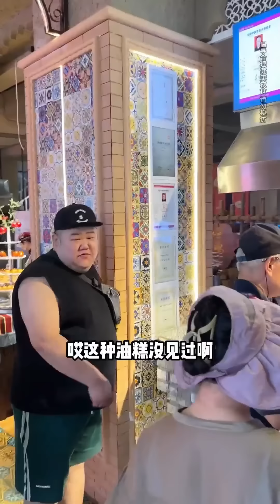比臉還大的戰斧牛排你見過嗎？嫩到爆配上滾燙的芝士，一口咬下滋滋冒汁太香了【櫻木花胖】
今带兄弟们瞧瞧比脸还大的战斧牛排～
櫻木花胖 自助 火鍋 戰斧牛排 "請放心，我們的影片內容專注於美食製作，所有食材的取得方式都符合道德和法律規定。"